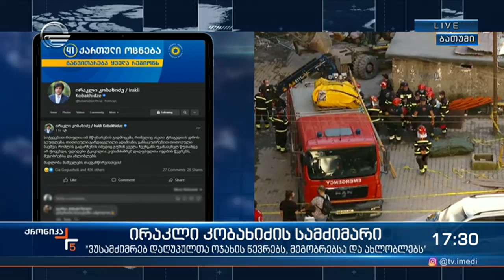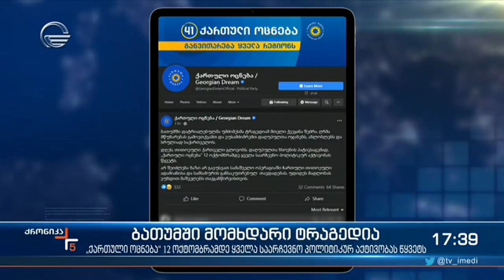ქრონიკა 17:00 საათზე - 9 ოქტომბერი, 2021 წელი